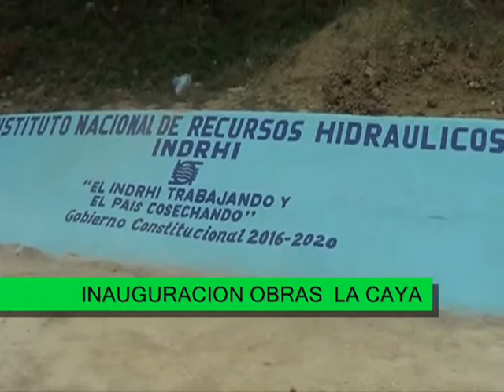INAUGURACIóN OBRAS EN LA CAYA, LAGUNA SALADA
INDRHI entrega obras por 12.3 millones en La Caya, Laguna Salada, provincia de Valverde
Valverde RD.- El Instituto Nacional de Recursos Hidráulicos (INDRHI), dejó inaugurado la mañana de hoy, la construcción de 87 metros lineales de muros de gaviones para la protección de las márgenes del arroyo La Caya en tramos discontinuos, la rehabilitación de un tramo de 500 metros de su berma y la limpieza de 200 metros del arroyo La Caya, para alimentar el reservorio de la comunidad.

También se construyeron 136 metros lineales de Gavión en ambos laterales, se instalaron dos compuertas, de 15 por 1.5 en el reservorio La Caya y fueron rehabilitados 1,200 metros cuadrados a los que se le extrajo el sedimento, se le dio limpieza y se construyó un vertedero, para la multiguación de las aguas y su canalización al destino final.

Al dar la bienvenida a los presentes, Omar Cuevas, director de la junta distrital de La Caya, agradeció al Presidente Danilo Medina y al Director del INDRHI, Ing. Olgo Fernández, así como a los demás funcionarios y trabajadores por la construcción las obras. Cuevas narró la receptividad con que el Ing. Olgo Fernández, trató a las comisiones que le visitaron para plantearle la construcción de dichas obras.

Luego de su intervención el director de la junta distrital, Omar Cuevas, llamó a los vocales, a pasar por el pódium, ha hacer entrega de la resolución del Concejo de Vocales de la junta distrital de la comunidad de La Caya, de una placa de reconocimiento al Ing. Olgo Fernández, por su entrega en la construcción de las obras a favor de la comunidad.

En su oportunidad, José Valdez, en su calidad de representante del presidente Danilo Medina, como Gobernador de Valverde, detalló como recibió la  noticia de los daños producidos por las lluvias y dijo que estando ya en casa, fue enterado de lo ocurrido en La caya y que de inmediato se puso en contacto con el Ing. Olgo Fernández, quien puso todo su empeño en la realización de la misma.

Dijo que desde agosto del año pasado, cuando fue designado por el Presidente Danilo Medina como gobernador, ha tenido que enfrentar junto a la comunidad, varios fenómenos que han hecho daños en la provincia y la región noroeste, sintiéndose agradecido por la atención que le ha brindado a sus peticiones el Presidente Danilo Medina y el Ing. Olgo Fernández, entre otros funcionarios del gobierno.

Fernández dijo que la obra de gobierno del presidente Danilo Medina, está llegando a las comunidades, favoreciendo a los productores nacionales, a los niños y las madres dominicanas.

JRG. GV.        Relaciones Públicas Gobernación